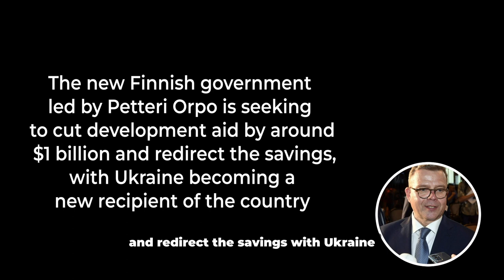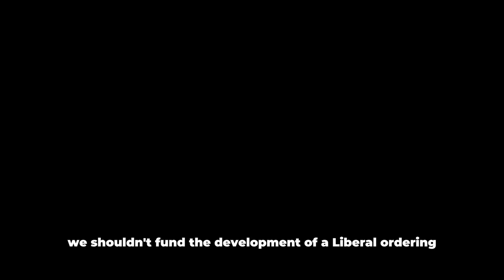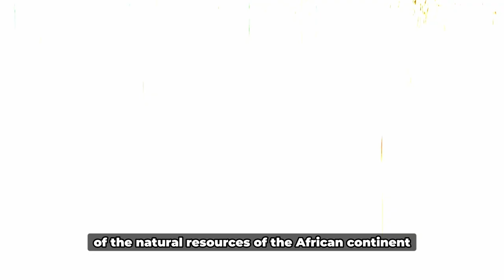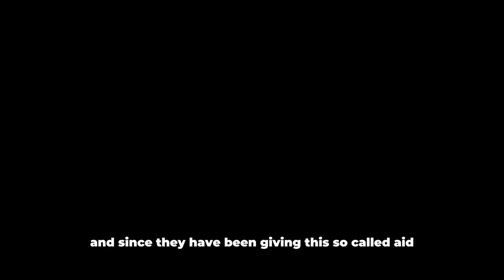Breaking News: Finland Threatens To Cut Aid To African Countries Supporting Russia.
Finland threatens to cut aid to African  countries  Supporting Russia

Every sovereign nation has the right to make decisions that they believe are in their best interests, but it appears that this right does not apply to African countries, as the newly elected right-wing government in Finland, formed by the Coalition Party and the True Finns, has threatened to cut financial aid to any African countries that support Russia.

Ville Tavio, the new Minister of Foreign Trade and Development, made the declaration stating that "the new Finnish government led by Petteri Orpo is seeking to cut development aid by around $1 billion and redirect the savings, with Ukraine becoming a new recipient of the country."

According to Tavio, "Finland's primary duty is to support Ukraine, and it is morally wrong for Finland to continue granting development aid to countries that support Russia's war of aggression against Ukraine." "Developing nations should focus on their internal development instead of endorsing Russia’s war." "I am keeping an eye on countries that receive aid from Finland, but choose not to respect international rules-based order and Ukraine’s state sovereignty, “ he added. He refused to specify the countries that could face cuts, but he did address Africa as a whole, saying, ”We have witnessed African countries supporting Russia. Those countries will be under surveillance,”